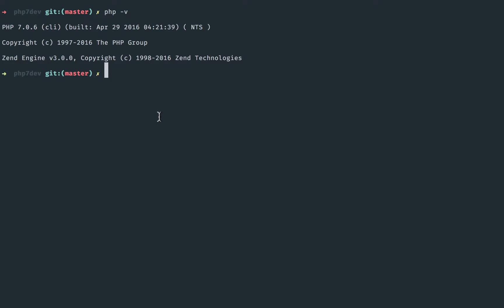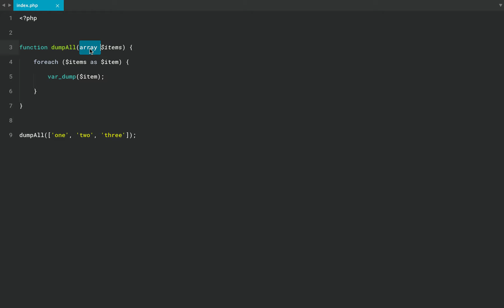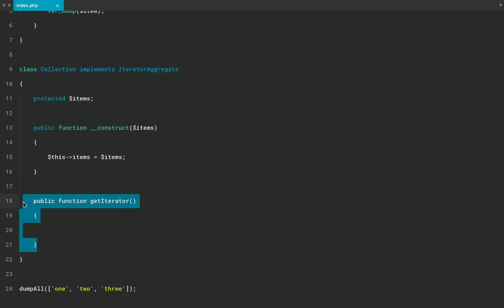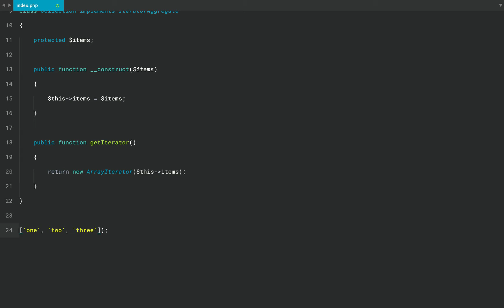PHP Programming Language - Iterables